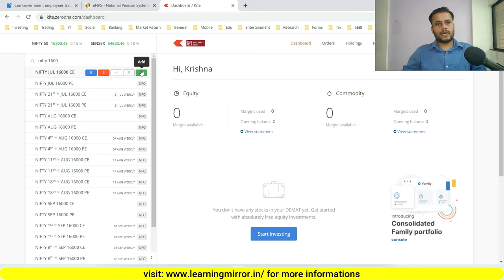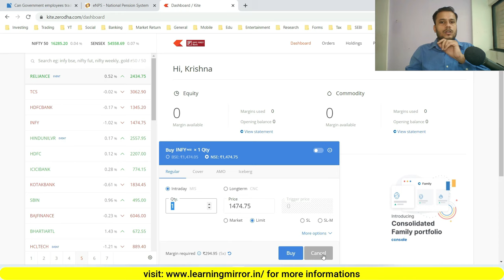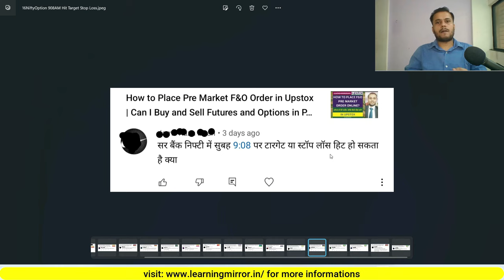Can I Place Options Trading Order at Pre Market | Can I Place Option Trading Order at 9 AM?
How to place options trading pre market order
Option trading me pre market order kaise lagate hai
How to place Call option pre market order
How to place Put option pre market order
How to place Nifty pre market order
How to place Bank Nifty Pre market order
Nifty and Bank Nifty me pre market order kaise lagate hai
Call or put option me pre market order kaise lagate hai
How to place pre market order in F&O
F&O me pre market order kaise lagate hai
what is pre market order in share market
What is pre market order in Stock market